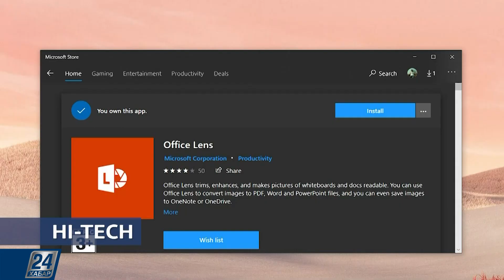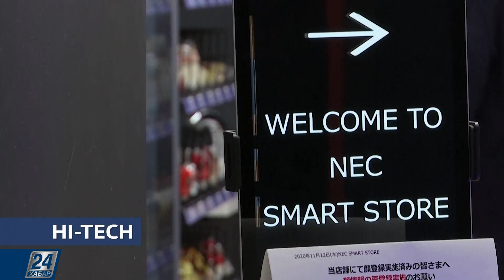Hi-Tech | Марсқа қону